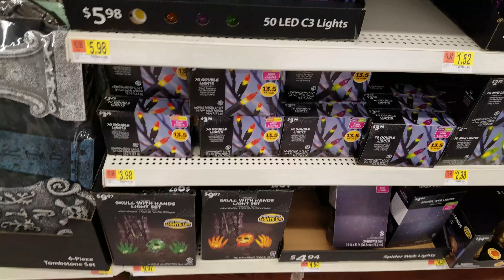Transforming the Game Room for Spooktacular 2017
In this video, we prep the downstairs game room for Spooktacular 2017! Join us as we go shopping for more Halloween decor and transform the game room. Enjoy :)

Simondsouza Hip Hop Groove Remix  by "Timbre"

The Game Hunters are a Brother and Sister team who love to collect and play video games. We track down bargains at garage sales, thrift stores, pawn shops and game stores across the state of Oregon. All of our videos are unscripted, family friendly and made for one reason...Fun!

TGH Merch! All sales go towards upgrades and new content for The Game Hunters channel